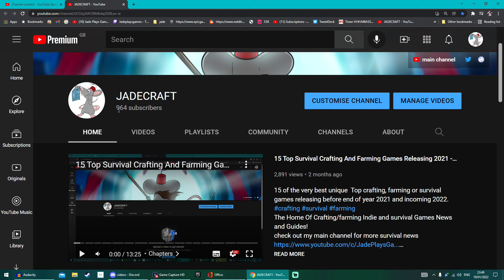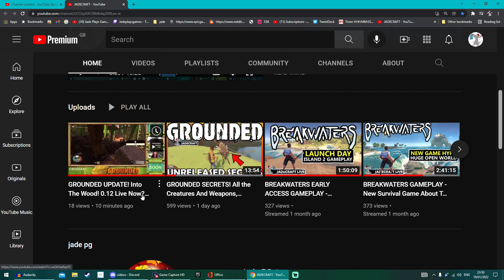GROUNDED NEW PTS UPDATE! INTO THE WOOD! All On My second Channel! Jadecraft!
Survival, rpg and open world gamesnews guides and more

for even more crafting, indie and let's play content from games like grounded, little devil inside and smalland in future